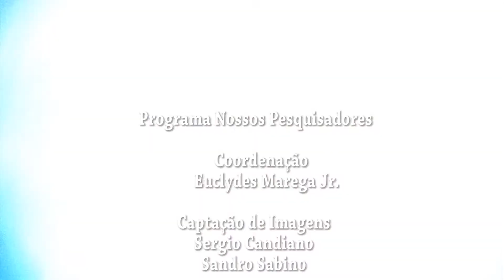Biomoléculas com a Giulia Kassab na entrevista com Viviani Marchi - Bloco 2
Na entrevista a doutoranda contou sobre a sua experiência no mundo científico, sua formação em farmácia bioquímica, seu mestrado em física aplicada, utilizando terapia fotodinâmica e suas diversas aplicações e seu doutorado em andamento, não percam.